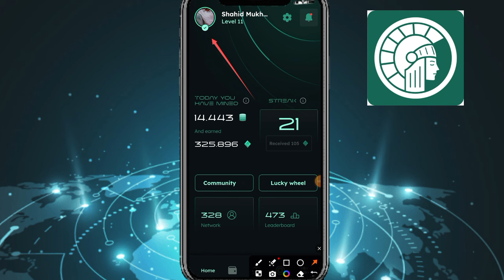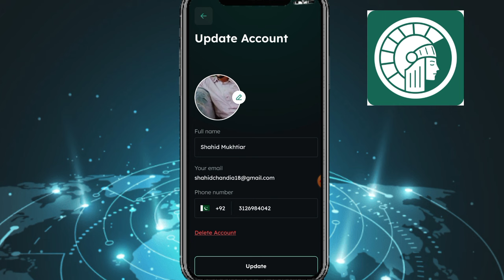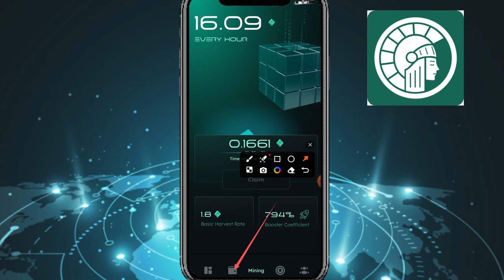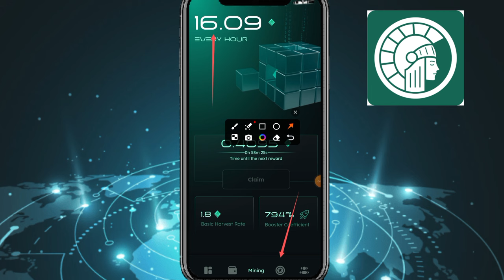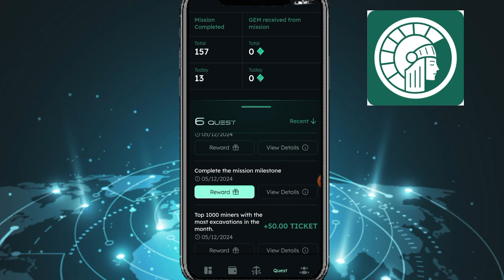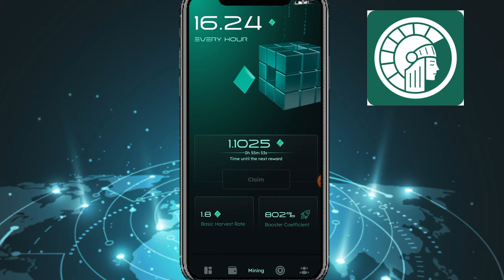Athene Network Price 2$ || Athene Network KYC Problem Solutions || Athene Network New Updates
Athene Network KYC method
Athene Network KYC kaise Karen
Athene Network KYC Full procedure
Athene Network price update
Athene Network price prediction
1 Athene Network Price

Suggestions 🔥

Pi Network
pi network
pi network
pi coin
bondex origin price
bondex origin
bondex
core price
1 core dao price is 1 ethereum
Techni Chanda
alpha network
 alpha coin
alfa network